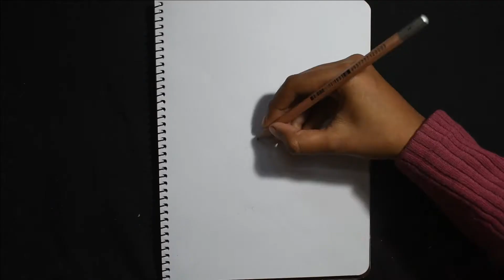Republic day special drawing || Art video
usually, I draw lots of drawing videos related to cartoons, mandalas, doodles but in this video, I draw something special for republic day. Every Indian is proud to be an Indian and we are Indian firstly and lastly. Happy republic day everyone. Enjoy this drawing.

It is not very hard to draw. I simply draw this with simple drawing tools .any one can easily draw this even if you don't know how to draw. There are lots of simple and easy drawing videos are present in my channel go and check out if u want.

About me...
          hi, I'm zeenath Mallick student of asutosh college I'm pursuing journalism and mass communication. Now I want to be a YouTuber to entertain people.

if you want to know more about me then